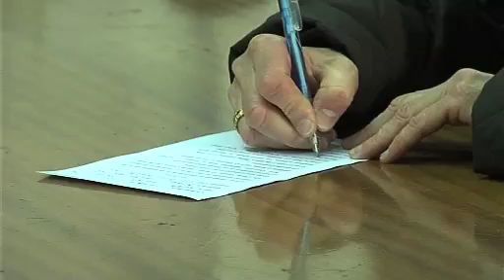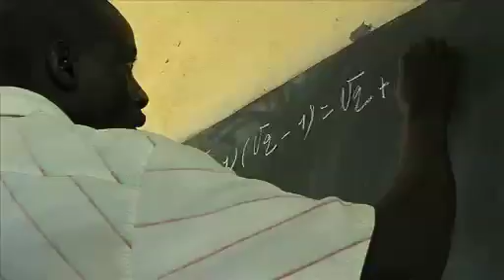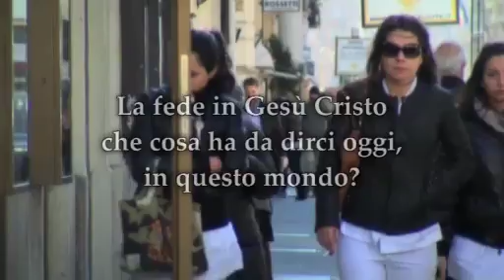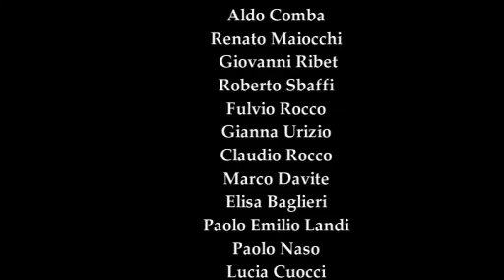40anni Protestantesimo .mov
Filmato realizzato a 40 anni dalla prima messa in onda di PROTESTANTESIMO RaiDue (4 Gennaio 1973) E' un ringraziamento a tutti quelli che hanno partecipato alla trasmissione e un velocissimo riassunto delle precedenti puntate.